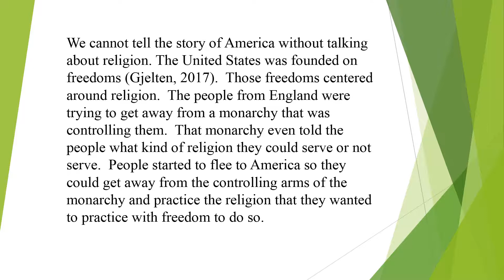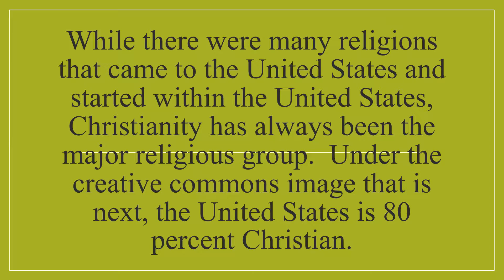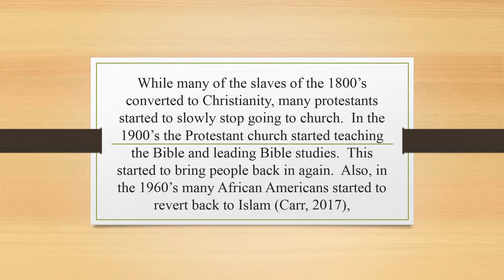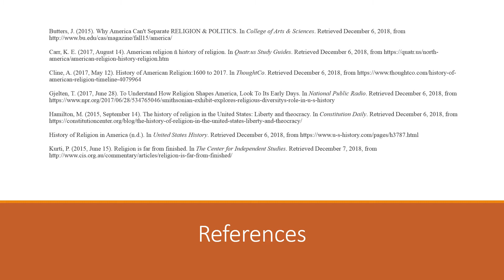Religious Trends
The Trends of Religion in the United States